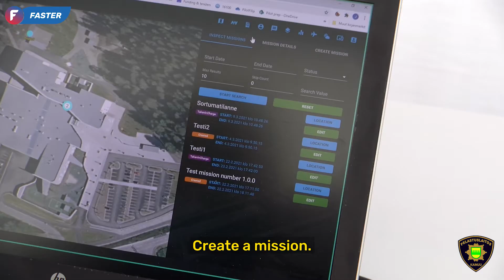Kajaani PCOP (Portable Common Operational Picture)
Watch how P-COP (Portable Common Operational Picture) has been tested in the Kajaani pilot giving to the Command Centre a complete overview of the operations